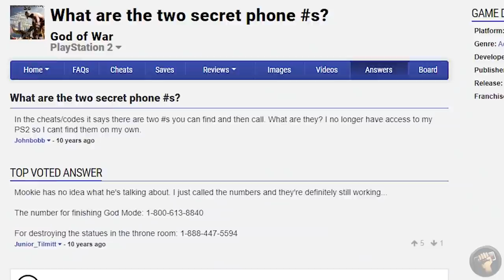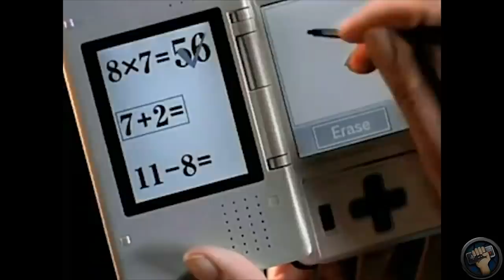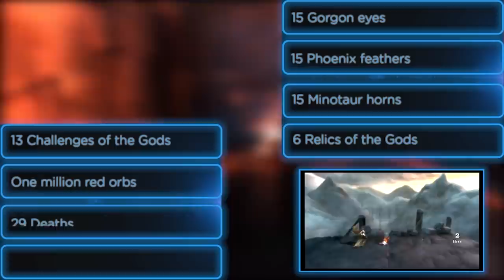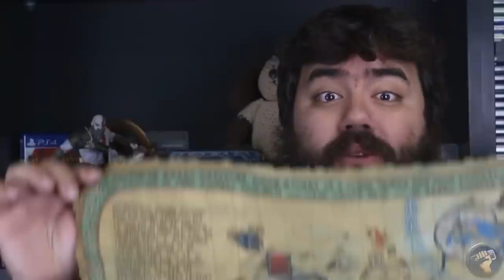(Almost) Every God of War | The Completionist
While I'm working on my new show God of Work, I give you my God of War review mega compilation! With almost every God of War game!